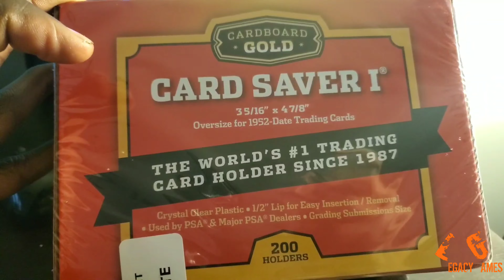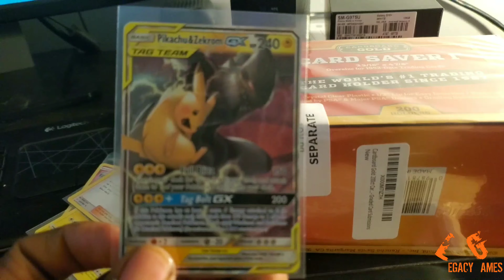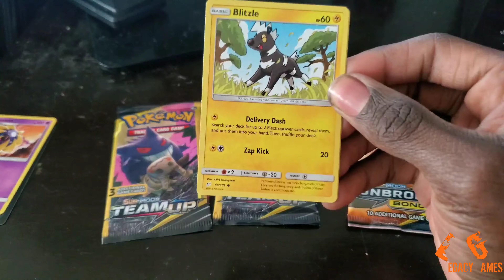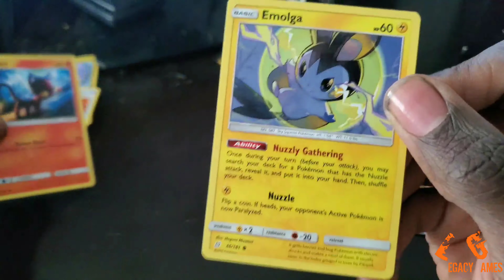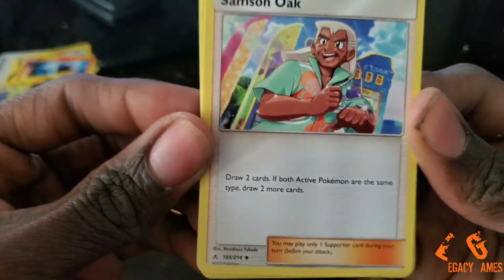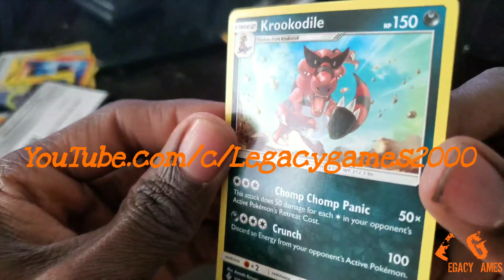How to get PSA GEM Mint 10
Card saver 1 Gold protector is the Official use by PSA bags grading systems